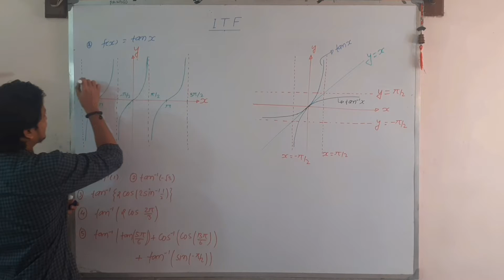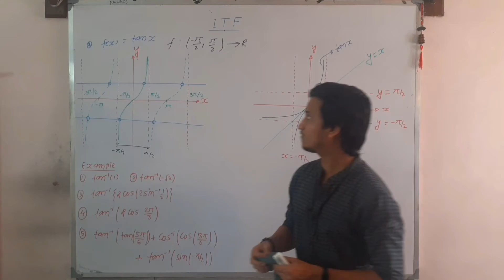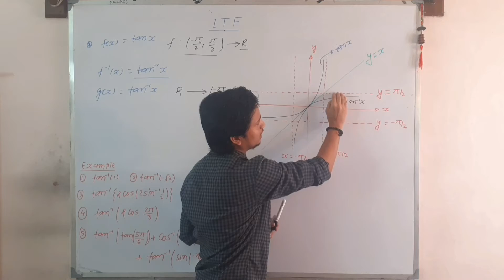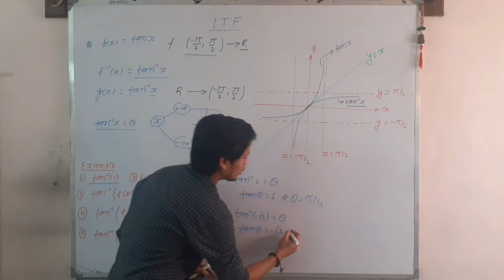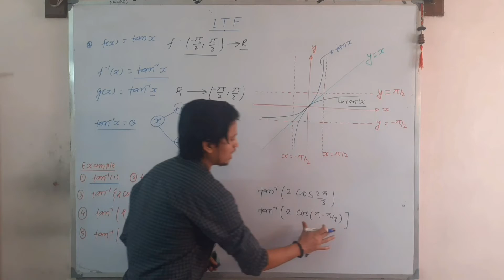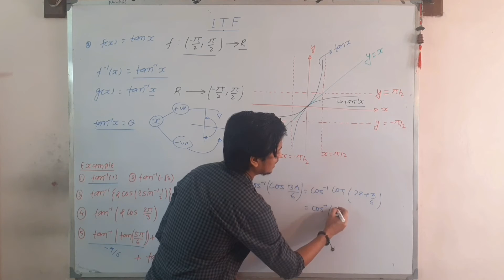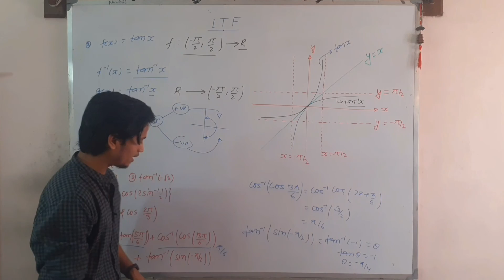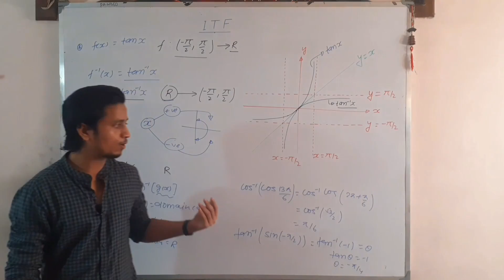Tan-1X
Inverse Trigonometric Function, Tan-1X, Class-12th Topic, IIT JEE(Mains & Advanced), Maths by Balram Mishra, Free education, Quality education, IIT JEE Preparation, Offline coaching also available at Durgapur (West Bengal).

In this video lecture, Everything related Tan-1X function is discussed in detail using examples based on IIT JEE Pattern.

In this series of lectures the following topics will be covered:
(i) Inverse Trigonometric Function.
(ii) Cos-1X
(iii) Tan-1X

Lecturer in this video is having more than 4 Years of teaching experience in the field of IIT JEE Preparation. He has guided more than 1000 students so far and successfully helped more than 100 students to qualify IIT JEE.